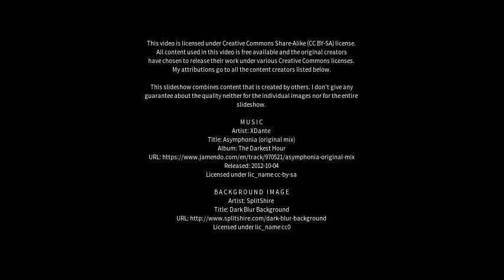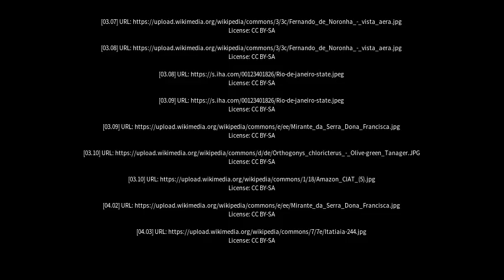Best places to visit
Best places to visit - Itatiaia (Brazil) Best places to visit - Slideshows from all over the world - City trips, nature pictures, etc.